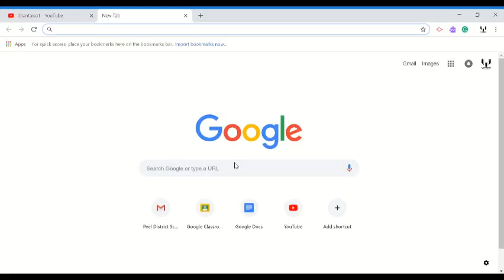Shell Shockers: Scoped, Quick and No Scope Sniper Trick Shots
Shell Shockers: Scoped, Quick and No Scope Sniper Trick Shots. Please, Also Checkout My Friends Channels Too:
OoferGang_421
Aveer Boi
Natsu
Ballog Balooga
Tankinator 47_YT
Hamdan_101
Blackshepard909
Leo Antonio. Credit to Clipchamp and Panzoid. Have a Happy New Year!